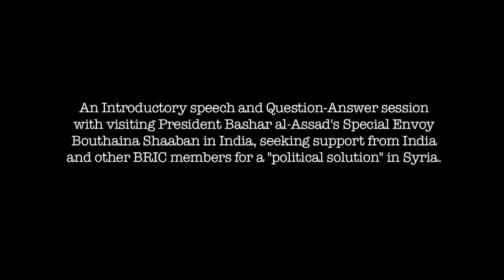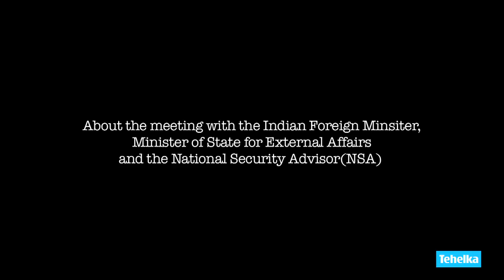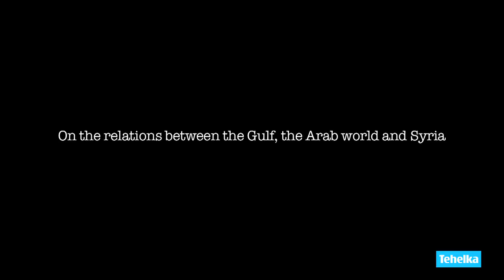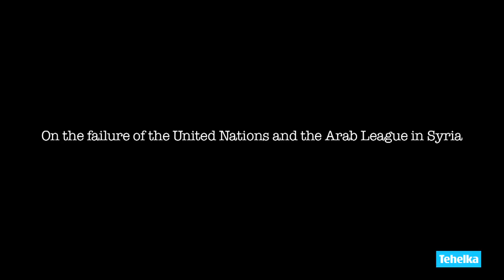Syrian Political Advisor seeks India's support for a "political solution" in Syria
Bashar al-Assad's Special Envoy Bouthaina Shaaban interacts with the media in New Delhi on Friday 8 March.